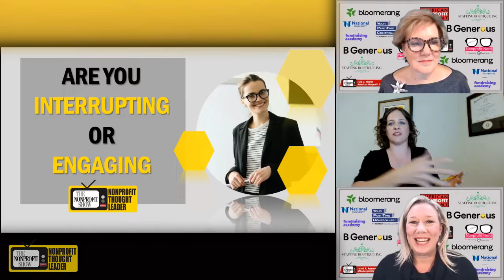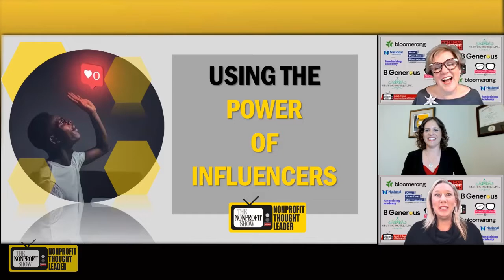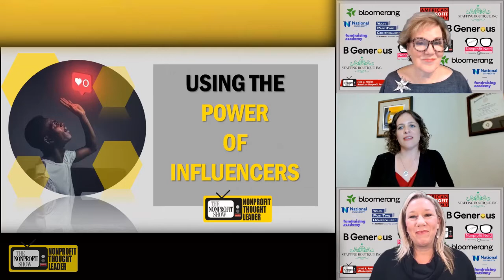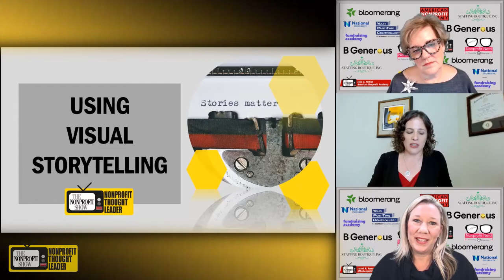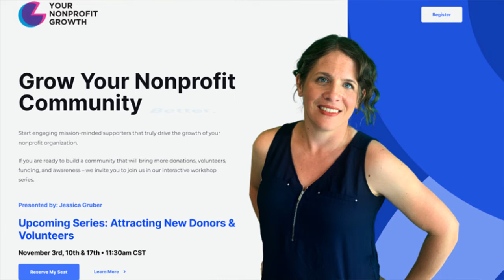Breaking The Digital Noise In Fundraising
Nonprofit sector Thought Leader Jessica Gruber shares a deep look at staying aware and in-touch with donors and stakeholders in this digital world. Smart thinking with wisdom on nurturing influencers to your cause and even a great reason to think of clowns. . . .yes clowns!/ . . .This is a recent episode of The Nonprofit Show --the Nation’s daily live streaming telecast where the Nonprofit and Social Impact Community comes together each weekday discussing important topics-- from money to management to missions.